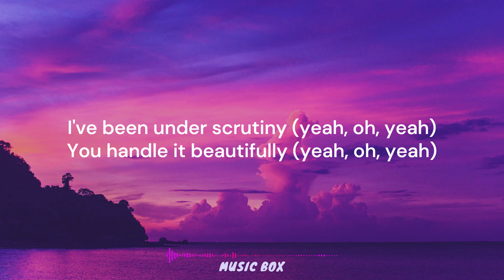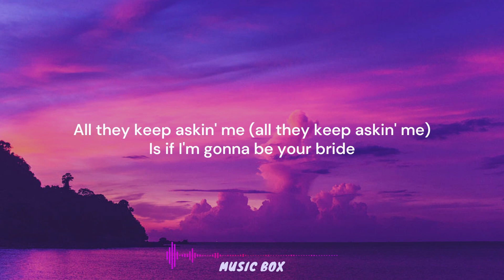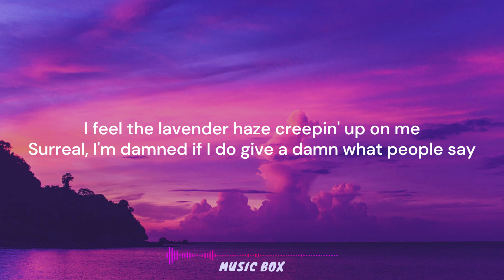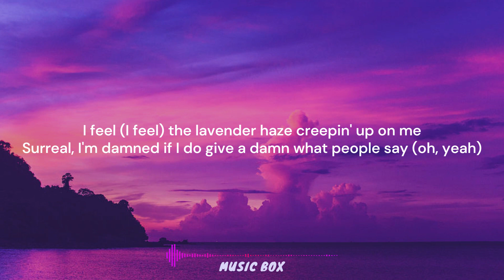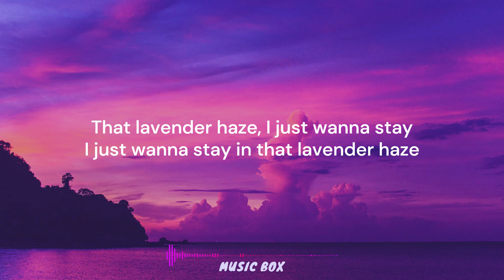Taylor Swift - Lavender Haze (Lyrics)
(Lyrics):
[Intro]

[Verse 1]
My melancholia